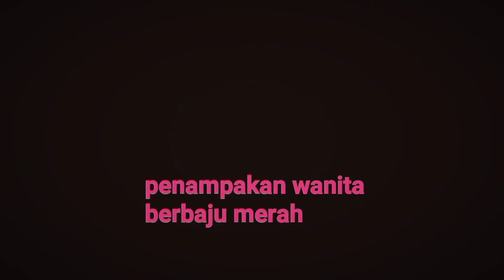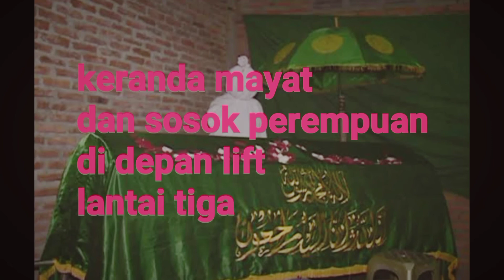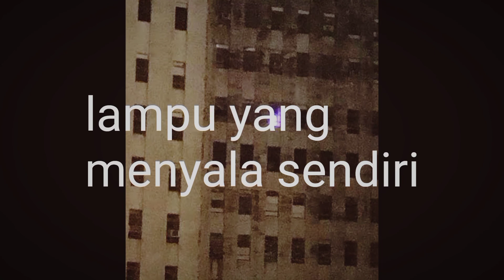kisah horor - menara saidah jakarta